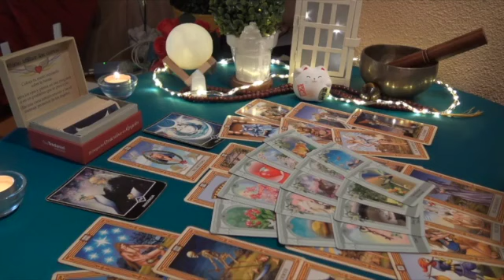AQUARIUS🚨WE NEED TO TALK🔥THIS IS URGENT🤯THINGS ARE ABOUT TO GET SERIOUS❤️DECEMBER 2023 TAROT READING